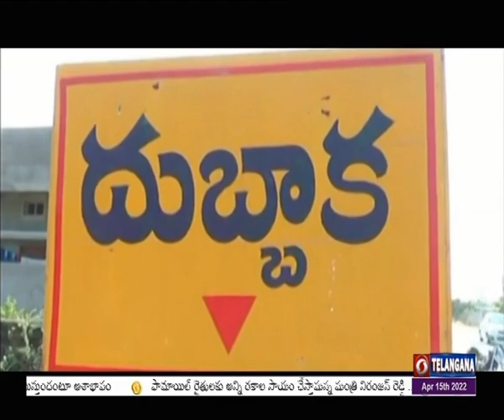Harish Rao distributes vehicles to Dalit Bandhu Beneficiaries at Dubbaka 🟥 DD News Telangana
సిద్దిపేట జిల్లా దుబ్బాక పట్టణ కేంద్రంలో  మంత్రి హరీశ్ రావు దళిత బంధు పథకం లబ్దిదారులకు కార్లు, ఆటోలు, ట్రాక్టార్లు, హార్వెస్టర్ లు పంపిణీ చేశారు.  దుబ్బాక మండలం ఆరేపల్లి గ్రామానికి చెందిన 30 మంది, దౌల్తాబాద్ మండలం మహమ్మద్ షాపూర్ గ్రామానికి చెందిన 70 మందికి పలు వాహనాలు అందించారు.  ఈ కార్యక్రమంలో ఎంపీ కొత్త ప్రభాకర్ రెడ్డి, ఎమ్మెల్యే రఘునందన్ రావు పాల్గొన్నారు. ఈ సందర్భంగా మంత్రి హరీష్ రావు మాట్లాడుతూ దేశంలోనే దళితులకు పది లక్షలు ఇచ్చిన ఒకే ఒక రాష్ట్రం తెలంగాణ అని కొనియాడారు. ప్రభుత్వం ఇచ్చిన పది లక్షలతో ఆర్థిక అభివృద్ధిని సాధించాలని లబ్ధిదారులకు సూచించారు. అంబేద్కర్ కలలు కన్న నిజమైన ఆర్థిక, సామాజిక న్యాయం జరిగేలా పాలించే ఒకే ఒక్క రాష్ట్రం తెలంగాణ అన్నారు. అన్ని రంగాల్లో దళితులకు 16%రిజర్వేషన్ కల్పించిన ఘనత కూడా టిఆర్ఎస్ ప్రభుత్వం, ముఖ్యమంత్రి కెసిఆర్ దే అన్నారు. ఇదే ఆర్థిక సంవత్సరం మరో 1500 మంది లబ్ధిదారులకు దళిత బంధు అమలు చేస్తామని వెల్లడించారు. విడతల వారిగా తెలంగాణ రాష్ట్రంలో ఉన్న దళితులందరికి దళిత బంధు పథకం అందుతుందని ఎవ్వరూ ఎలాంటి అనుమానం పెట్టుకోవద్దని సూచించారు.